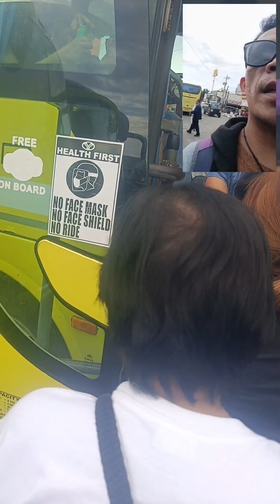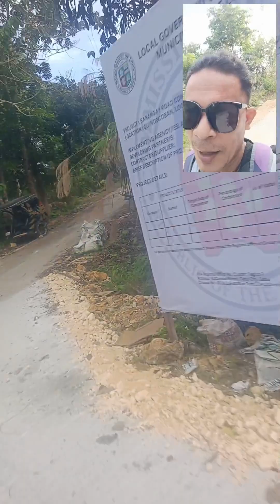dumayo Ng Bohol si kamix nakiki fiesta lng sa Lugar Ng kasamahan sa work